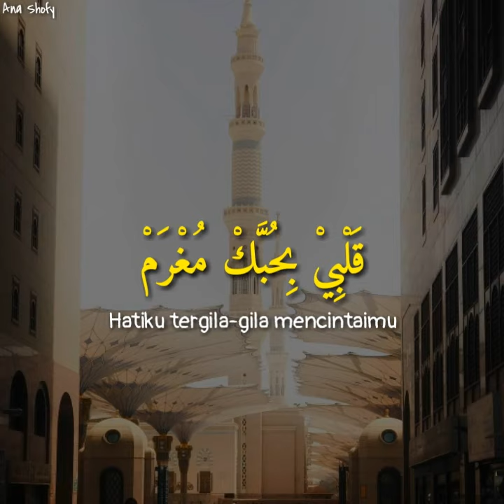Mughrom tanpa musik enak tenan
Semoga Barokah dan bermanfaat bagi kita semua
Aamiin...